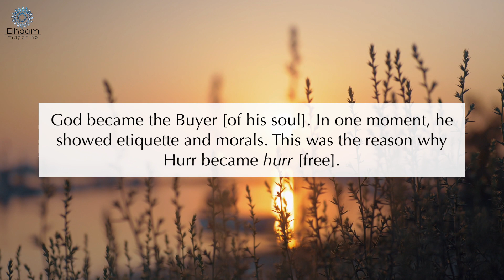Spiritual Reminder | H.I. Masoud Aali